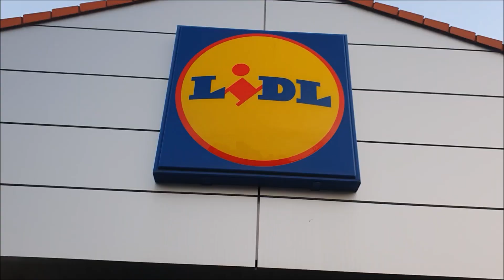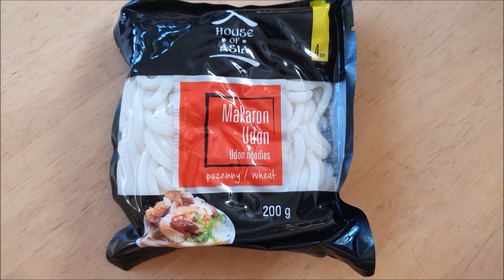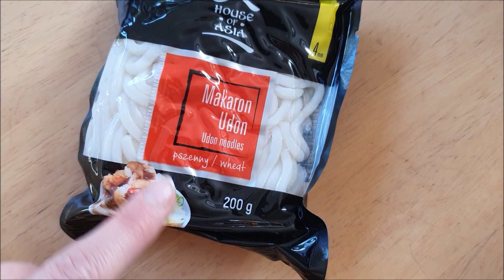VLOG: Nowości z supermarketu i bunt przedszkolaka